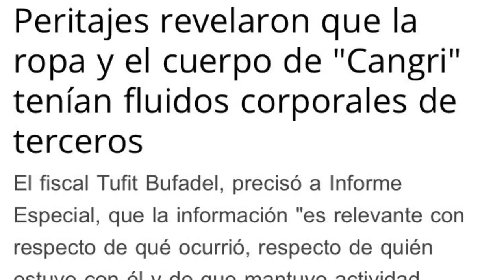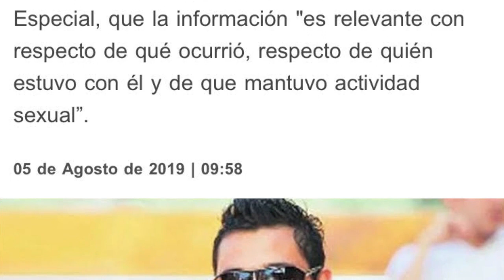COMO TERMINO EL CANGRI? - RESUMEN DE “ENIGMA” - ABANDONADOS EN EL DESIERTO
A 5 años del trágico final de Sebastian Leiva, el Cangri, lo conmemoramos resumiendo el capítulo que la serie “Enigma” le dedico a esté caso